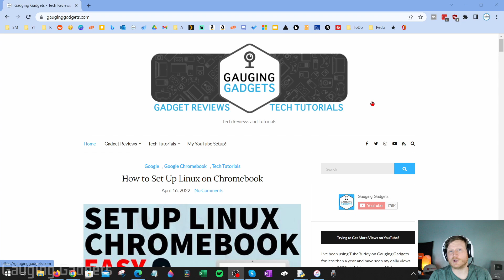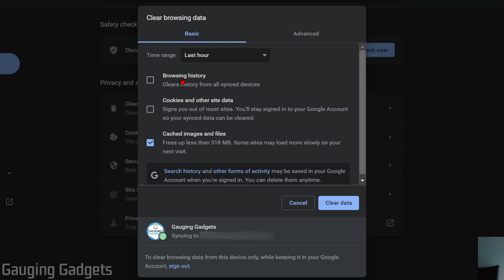How to Clear Browsing History on Google Chrome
How to clear browsing history on Google Chrome. In this tutorial, I show you how to clear all Google Chrome browser history on your computer or laptop. This will clear all browsing history, cookies, and website image / file cache in Google Chrome. The steps in the tutorial can clear browsing history on Windows, Mac, and Chromebook.

Follow the steps below to clear all Google Chrome browser history:
1. Open the Google Chrome browser.
2. Open the Chrome settings by first selecting the 3 dots icon in the top right of Chrome and then selecting Settings in the menu.
3. Once the Google Chrome settings open, search clear history.
4. In the search results, select Clear browsing data.
5. First select the Time range to delete your Chrome browser history. Select All Time to delete all Google Chrome browser history.
6. Now select what you want to delete, available options include: Browsing History, Download History, Cookies, and other site data, Cached images and files, Passwords and other sign-in data, Autofill form data, Site Settings, and Hosted app data. Select all to delete all Google Chrome history.
7. Select Done to clear google chome browsing data.